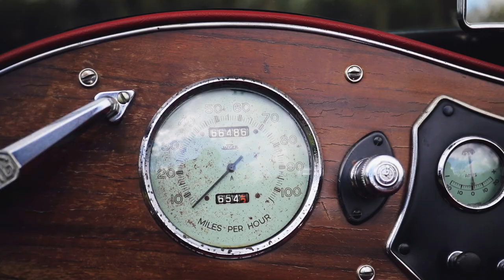1946 MG TC Ex-Goldie Gardner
A superb, early production TC Midget with a fascinating history.